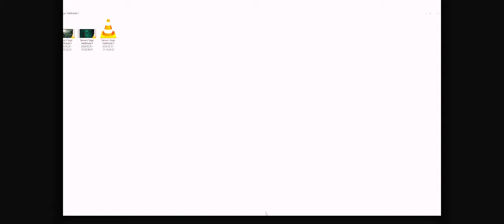HELLBLADE 2 PART 4 GAMEPLAY WITH CUTSCENES [4K60FPS]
As the haunting echoes of Norse mythology collide with the raw power of Senua's tormented psyche, the journey into darkness continues in Hellblade II: Senua's Saga. Chapter 4 plunges players deeper into the harrowing depths of Senua's mind, where reality blurs with hallucination and every step forward brings her closer to both salvation and damnation.

Exploring the Themes:

In Chapter 4 of Hellblade II, the thematic exploration of mental health, trauma, and the human condition reaches its zenith. Senua's descent into darkness mirrors her inner turmoil, as she grapples with her past, her present, and the uncertain future that awaits her. Through stunning visual storytelling and immersive gameplay, players are drawn into Senua's world, confronting their own fears and vulnerabilities along the way.

The Struggle Within:

At the heart of Chapter 4 lies Senua's internal struggle against the darkness that threatens to consume her. Haunted by visions of her past and tormented by the voices in her head, she must navigate treacherous terrain both physical and psychological. The game mechanics mirror Senua's inner turmoil, with puzzles becoming increasingly complex and enemies more formidable as she delves deeper into her own subconscious.

The Journey Through Hel:

As Senua descends further into darkness, she finds herself confronted by the horrors of Hel, the realm of the dead in Norse mythology. Here, the line between reality and illusion blurs, and Senua must confront her deepest fears if she is to survive. The landscape of Hel is both beautiful and terrifying, with stunning visuals bringing to life the twisted realms of Norse legend.

The Bonds of Family:

Throughout Chapter 4, Senua's quest is driven by her love for Dillion, the man she lost to the darkness in the first game. As she battles her way through Hel, she is haunted by memories of their time together, driving her forward even as the odds seem insurmountable. The emotional depth of Senua's journey is brought to life through powerful performances and intimate storytelling, as players witness the strength of her love and the depths of her despair.

The Triumph of the Human Spirit:
Despite the darkness that surrounds her, Senua's journey is ultimately one of hope and redemption. As she confronts her own demons and battles against impossible odds, she discovers that the power to overcome lies within herself. Through perseverance, determination, and the support of those who believe in her, she finds the strength to face her darkest fears and emerge victorious.

Conclusion:

Chapter 4 of Hellblade II: Senua's Saga is a breathtaking exploration of the human psyche, blending stunning visuals, immersive gameplay, and powerful storytelling to create an unforgettable gaming experience. As players join Senua on her journey into darkness, they are challenged to confront their own fears and embrace the power of hope in the face of adversity